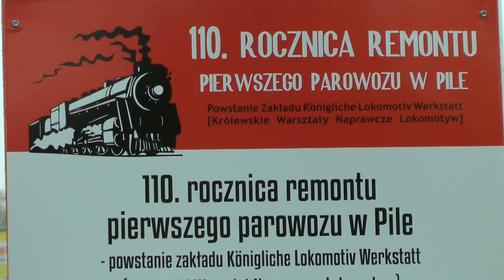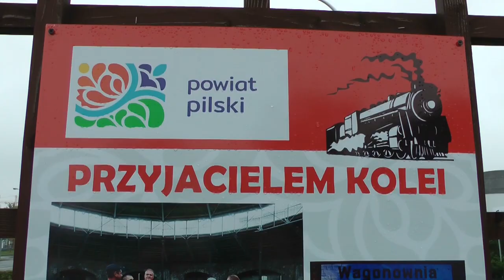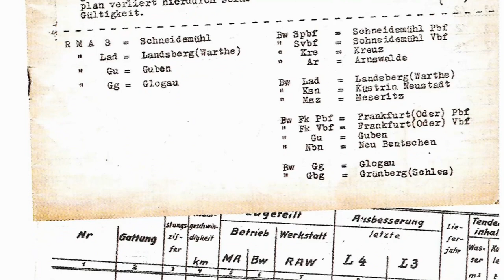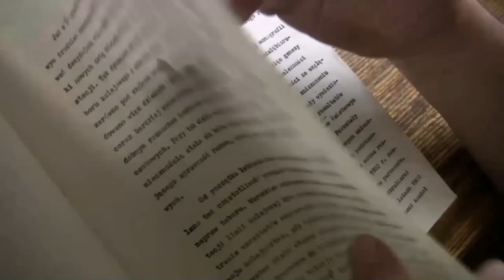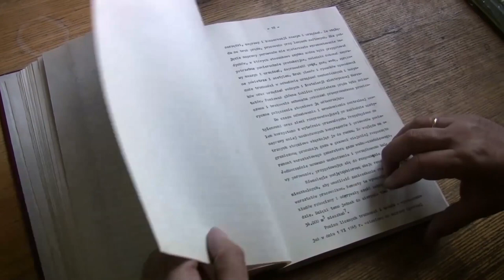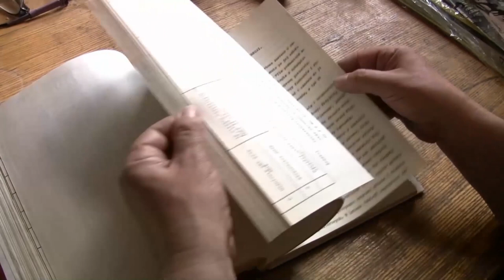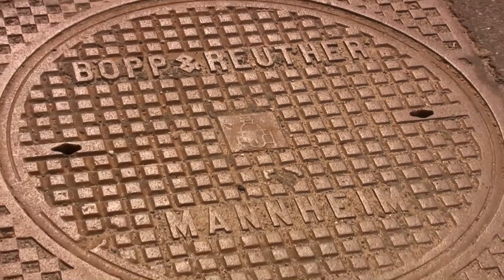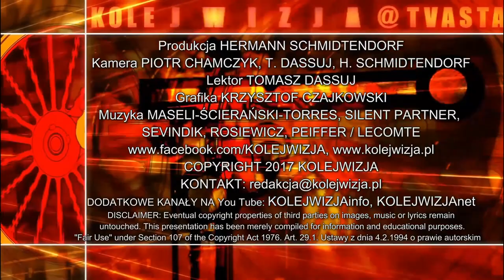23.10.2017: PIŁA 1945 - 1987. RAW, ZNTK, INTERLOK. 110 LAT NAPRAW PAROWOZÓW cz. I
Z okazji 110-ej rocznicy założenia Królewskiego Warsztatu parowozów Kolei Wschodniej w Pile przedstawiamy cz. I historii napraw parowozów w Pile.  On the occasion of the 110th anniversary of the foundation of Prussian Eastern Railway’s locomotive repair workshop we present part 1 of the history of steam locomotive repairs at Schneidemühl / Piła. Aus Anlass des 110. Jahrestags der Gründung der Königlichen Lokomotivwerkstatt der Preußischen Ostbahn in Schneidemühl / Piła zeigen wir Teil 1 unseres Berichts über die Geschichte der Dampflok-Reparaturen in dieser Stadt.